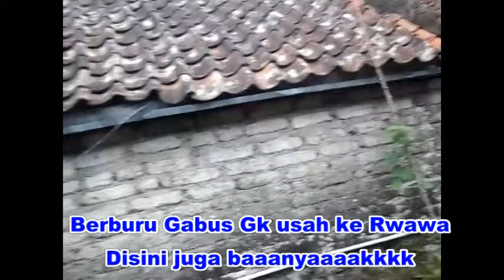Kolam kekeringan banyak ikan gabus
dunia hewan lucu
dunia binatang anjing lucu
dunia binatang kartun
binatang lucu di dunia
binatang paling lucu di dunia
binatang yang lucu di dunia
binatang ter lucu di dunia
youtube binatang lucu
youtube binatang lucu banget
youtube video binatang lucu
dunia binatang predator
dunia binatang monyet
dunia binatang yang hidup di daratan maupun dilautan disebut
dunia binatang trans7
dunia binatang atau fauna digolongkan menjadi dua golongan yaitu
dunia binatang baik yang hidup di daratan maupun dilautan disebut... *
dunia hewan dapat dibagi menjadi dua kelompok utama yaitu
2. dunia hewan (animalia) dikelompokkan menjadi berapa filum tuliskan
dunia binatang trans 7